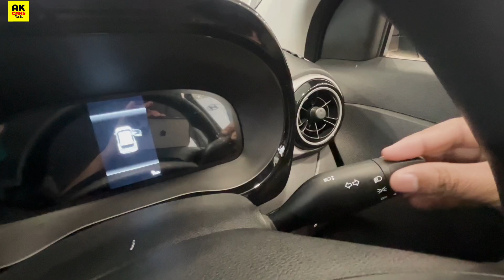All New Hyundai Exter SX Model 2023 | Hyundai Exter Second Top Model